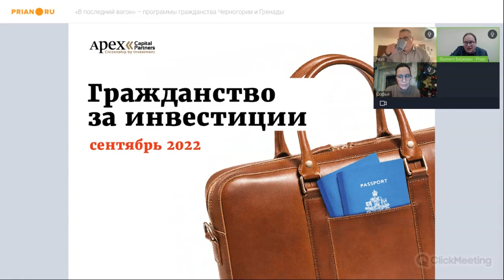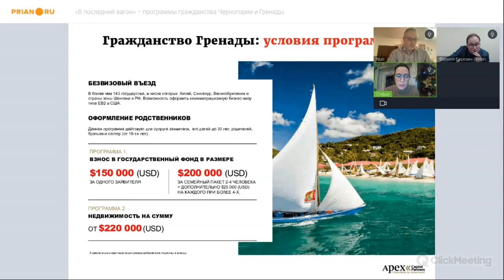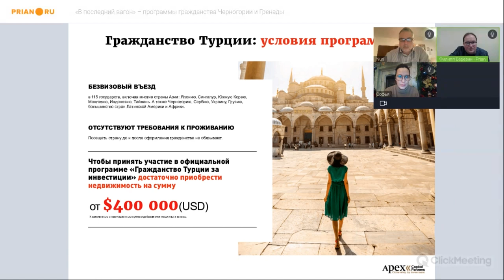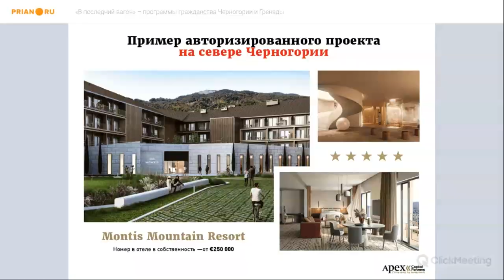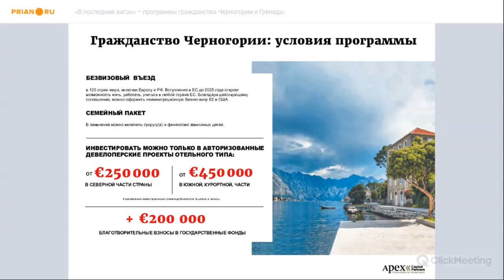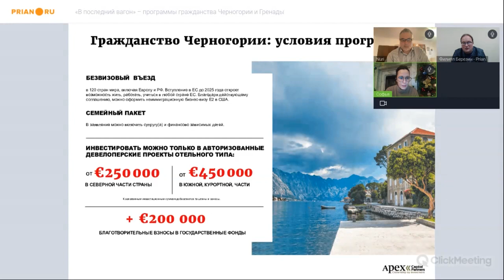Последний шанс. Программы гражданства Гренады и Черногории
⚡️ Вебинар от 24 ноября 2022

📌 Действующие в мире программы гражданства можно посчитать по пальцам двух рук. Для граждан РФ хватит и одной. В ближайшее время их, очевидно, станет меньше – в новом году прекращается программа Черногории.

Как успеть получить паспорт балканской страны и может ли быть альтернативой программа Гренады – на вебинаре Prian рассказали эксперты Apex Capital Partners.

💡 Наши спикеры:
🔸 Нури Катц – президент и основатель Apex Capital Partners
🔸 Софья Силина – вице-президент по России и СНГ Apex Capital Partners

❓ По всем вопросам получения инвестиционного гражданства ✅➡ обращайтесь к экспертам компании Apex Capital Partners: 📞 , 📱 , , ✉ ,